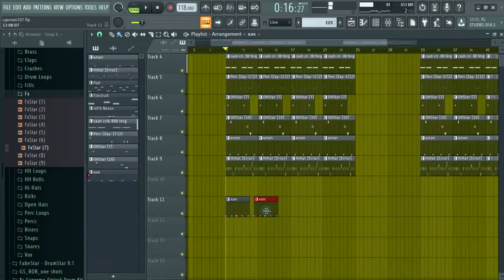[FREE] Freestyle TypeBeat *107* | Free Type Beat | Rap trap Beats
▶ Helloy ! Thank you

FREE FOR NON PROFIT USE, FOR COMMERCIAL USE PLEASE PURCHASE A LEASE !!! !!! USAGE !!!